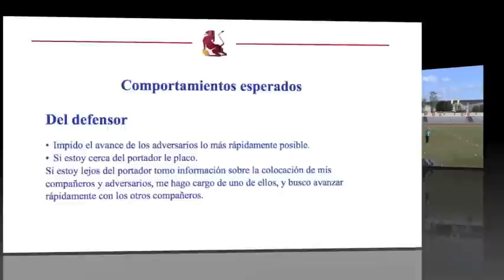Situación 1 - Plan de Formación S 17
Situación 1 del Plan de Formación para menores de 17 años de la Federación Española de Rugby.

Facebook.es/ferugby1923